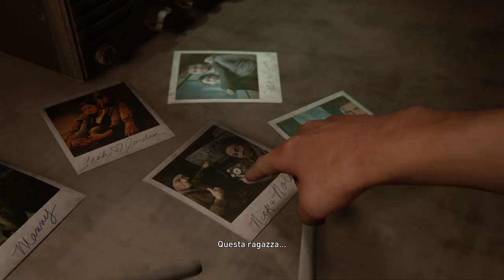CHI È IL WLF?-THE LAST OF US II [Walkthrough Gameplay ITA]